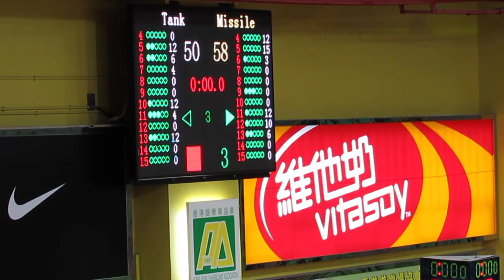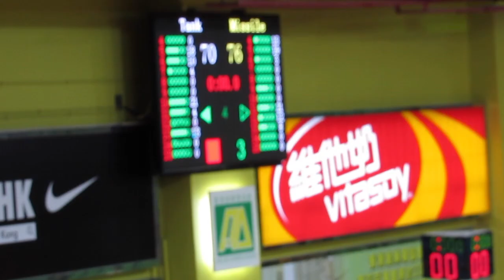Missile vs Tank(2013.8.2.Nike League青少年U19籃球準決賽)精華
2013.8.2.灣仔修頓塲館 14:00
Missile(藍) 76 : 70 Tank(白)